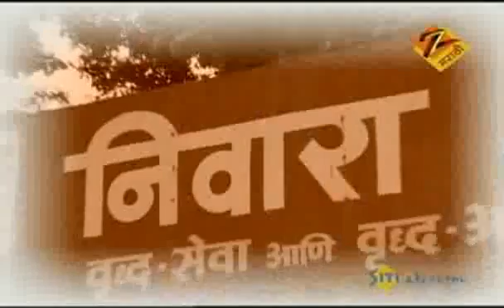Eka Peksha Ek Chhote Champions - Marathi Serial - Best Scene - Host : Sachin Pilgaonkar - Zee TV